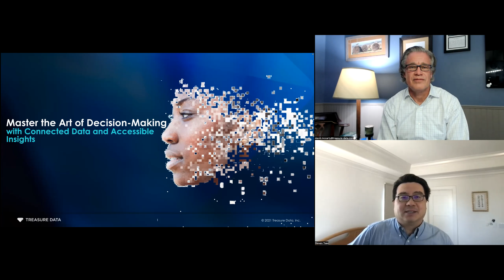CPG Bytes Ep 39: Hello, Is It Data You Are Looking For?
In this video, Steven and David discuss mastering the art of decision-making with connected data and accessible insights.

What are CPG Bytes? Short video segments from Treasure Data where we chat about the latest news and industry trends and read between the lines to provide our perspective and insights on how companies can learn from them. Join us every two weeks for the latest video update!